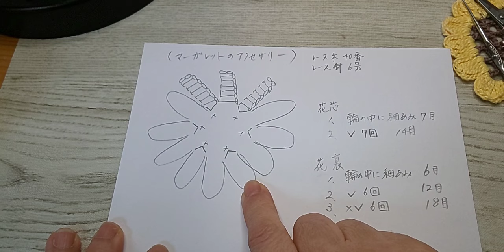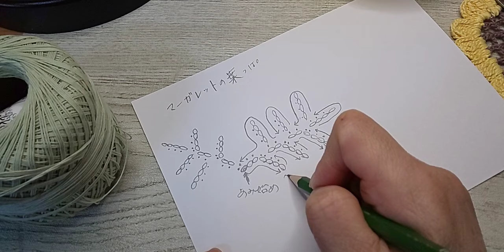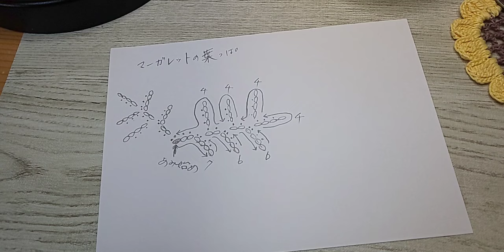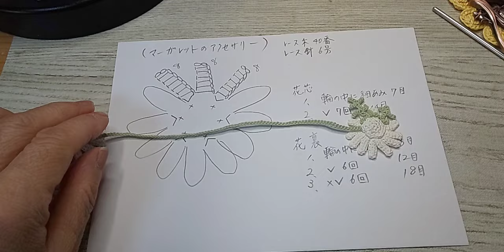レース糸でマーガレットお花のアクセサリー作ります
可愛いお花でアクセサリー作ります

メルカリフリマアプリ「メルカリ」でハンドメイドのんのんさんが販売中